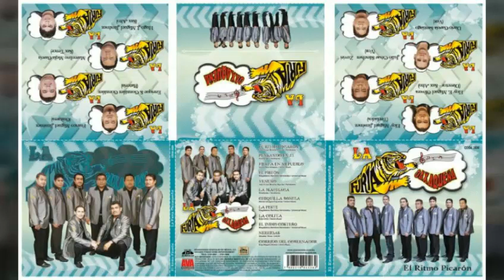LA FURIA OAXAQUEÑA - PENSANDO EN TI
PRODUCCIÓN NUMERO 22 EL BAILE PICARON

LA FURIA OAXAQUEÑA

PAGINA OFICIAL
LA FURIA OAXAQUENA

Lafuriaoaxaquena

LA FURIA OAXAQUEÑA
REYES DE LA CHILENA

PARA ESTAR AL TANTO DE TODO LO QUE SUCEDE CON LA REYNA DE LA CHILENA Y SEGUIR SIEMPRE SU HUELLA

" CONTRATACIONES DIRECTAS "
Tel Cels.
Tel Casa.